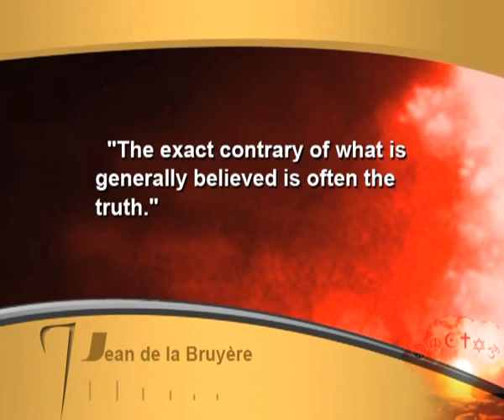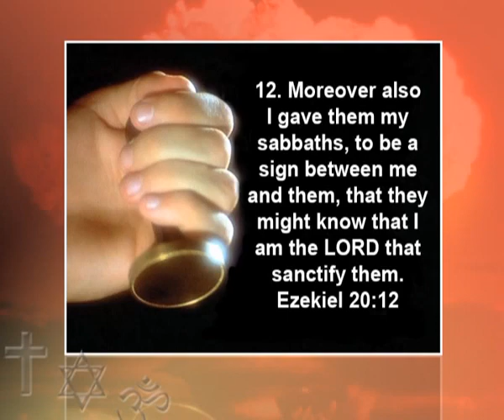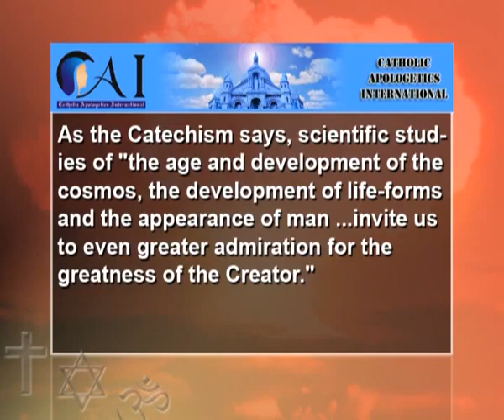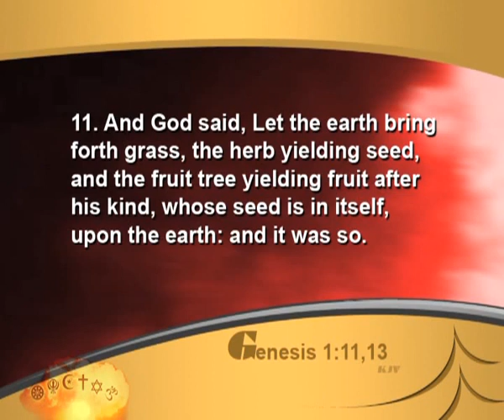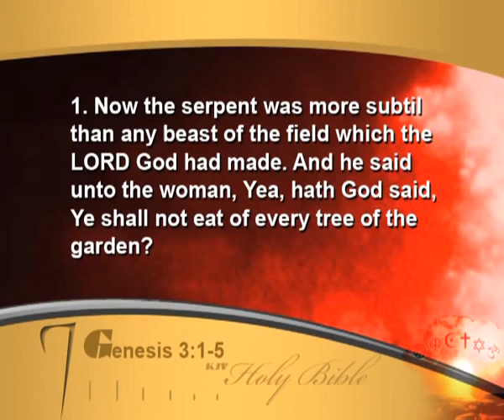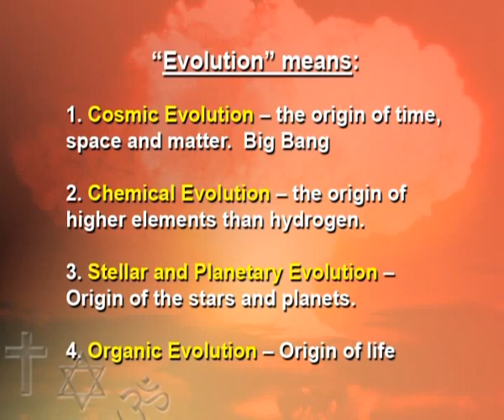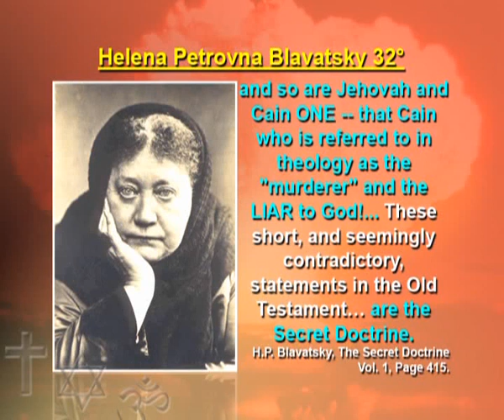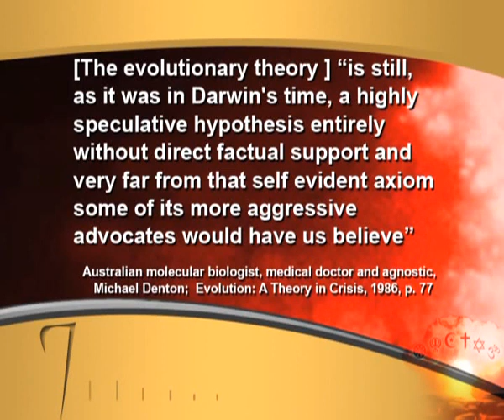OFFICIAL MARK WOODMAN VIDEO 9 Son vs Sun The Evolution Debate Part 1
mark woodman video OFFICIAL MARK WOODMAN VIDEO  9  Son vs  Sun   The Evolution Debate  Part 1